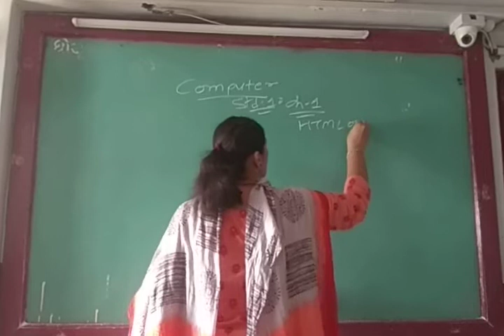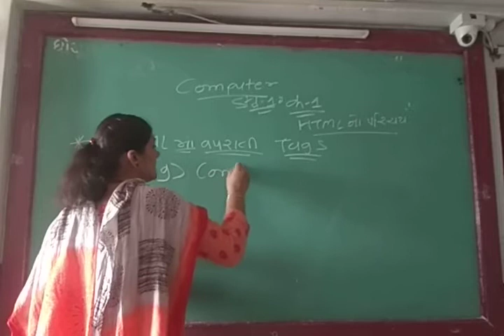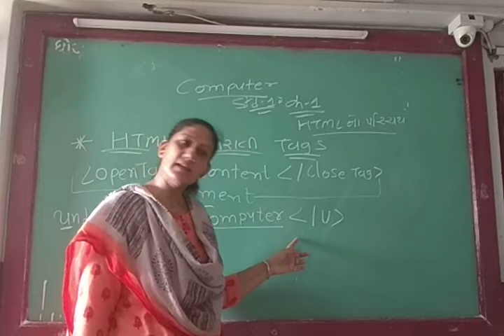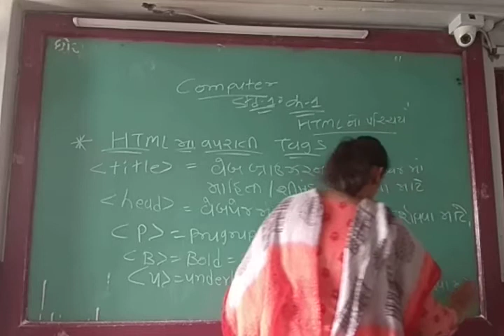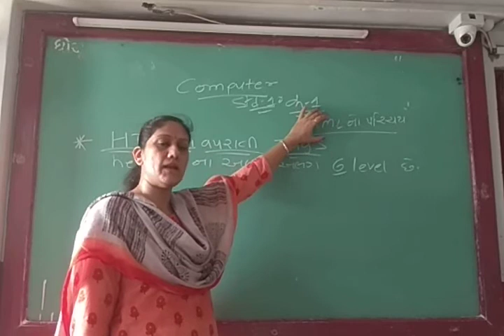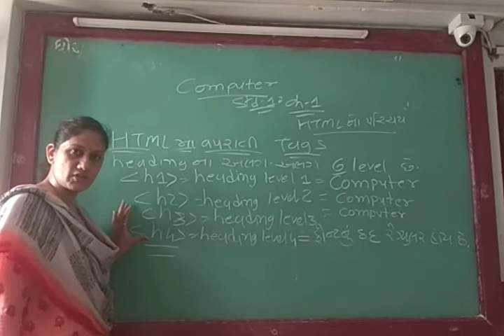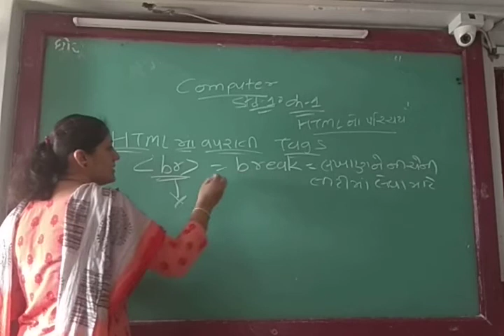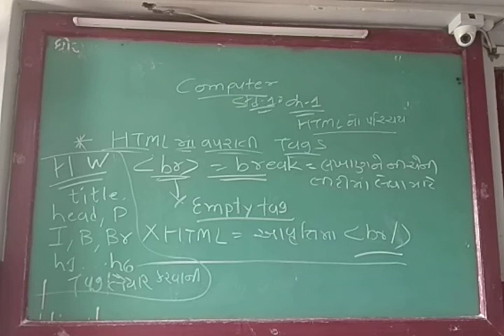GUJ MED STD 10 SUB COMP CH 1 P 2